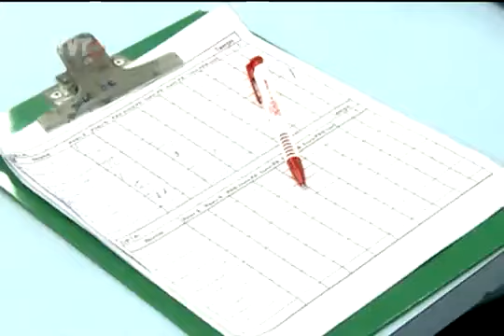Justiça de SP veta decreto que repassava 25% dos leitos de hospitais públicos aos planos privados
Decisão da justiça era aguardada por vários setores sociais, que temiam um tratamento privilegiado para os pacientes dos planos de saúde em prejuízo para quem depende do SUS.